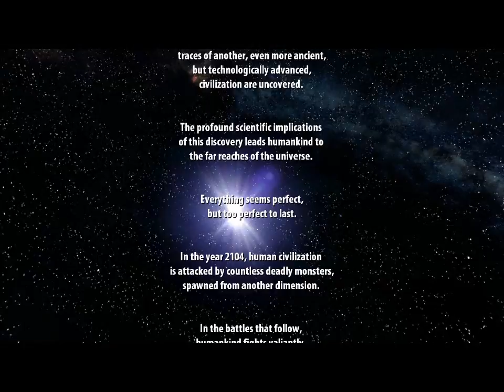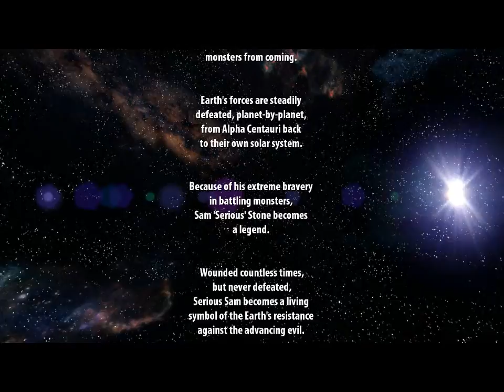Let's Play Serious Sam 1 HD (TFE) Part 1 - A SERIOUS NEW ADVENTURE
I hope you will enjoy this new serie that we have started now I really love this game. Last time i've played this game I was like 5 xD

Click on the link above 1p

like our website on the website 5p

THANKS ALOT! :3